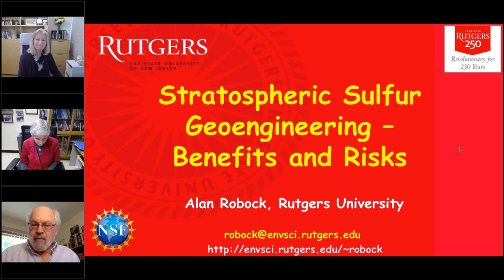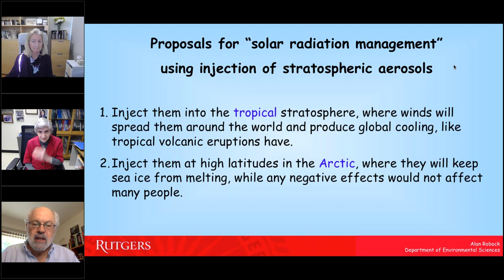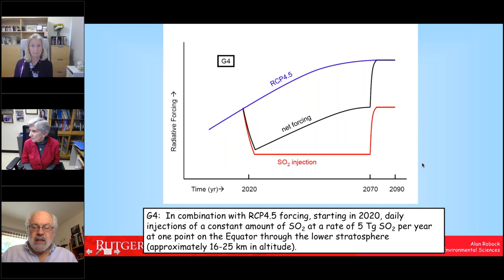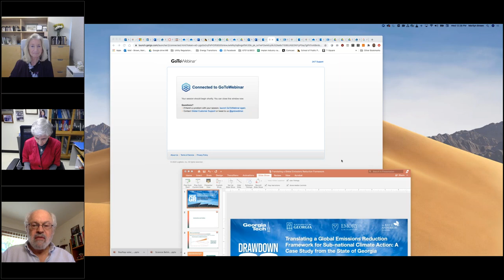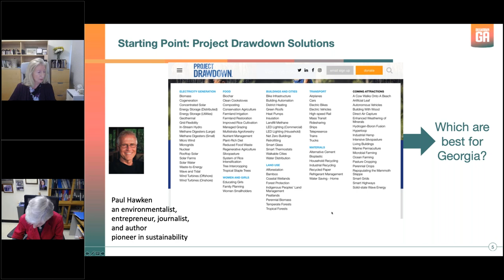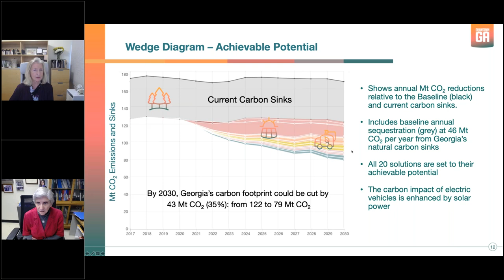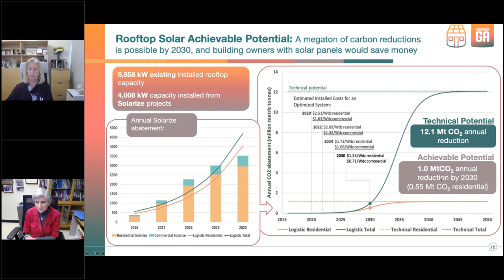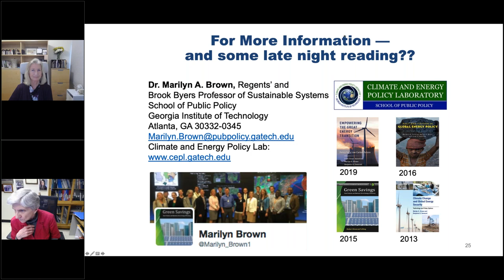Webinar: Two approaches for mitigating global climate change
Professor Alan Robock, Department of Environmental Sciences, Rutgers University, will discuss the benefits and risks of stratospheric sulfur geoengineering (or climate intervention). In his presentation "Stratospheric Sulfur Geoengineering – Benefits and Risks", Dr. Robock will present the current results from his ongoing Geoengineering Model Intercomparison Project which is using climate model experiments with standard stratospheric aerosol injection scenarios. He will show results indicating that if there SO2 could be continuously injected into the lower stratosphere, it would produce global cooling, stop melting of the ice caps, and increase the uptake of CO2 by plants. On the flip side, Dr. Robock posits that there are at least 27 reasons why stratospheric geoengineering may be a bad idea.

Professor Marilyn Brown, School of Public Policy, Georgia Institute of Technology, will discuss how U.S. states can most effectively reduce their carbon footprints. In her presentation "Translating a Global Emissions Reduction Framework for Sub-National Climate Action: A Case Study from the State of Georgia", she will describe a process that considers (1) Georgia’s baseline carbon footprint and trends, (2) the universe of Georgia-specific carbon-reduction solutions that could be impactful by 2030--including both mitigation and natural carbon sinks, (3) the greenhouse gas reduction potential of high-impact 2030 solutions for Georgia, and (4) associated costs and benefits including "beyond carbon" priorities, such as job creation, public health, environmental benefits, and equity. The process that employs these data is systematic and replicable and can be used by other states to identify high-impact solutions. Professor Brown will discuss its strengths and weaknesses and planned future research.